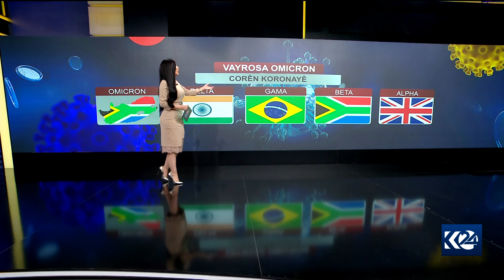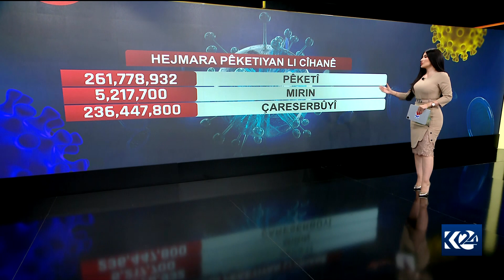بە گرافیک.. زانیاری گرنگ لەبارەی بڵاوبوونەوەی ڤایرۆسی ئۆمیکرۆن لە جیھان بزانن